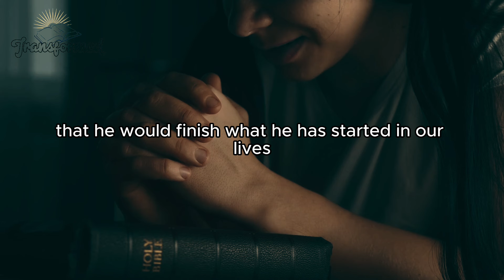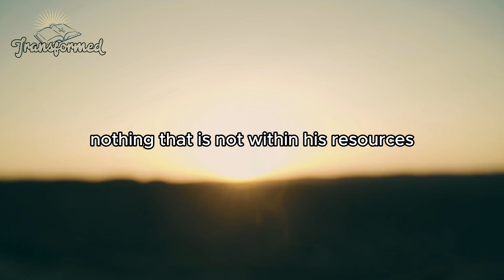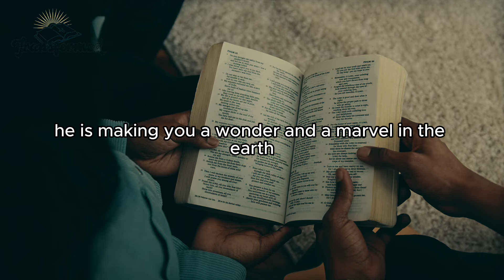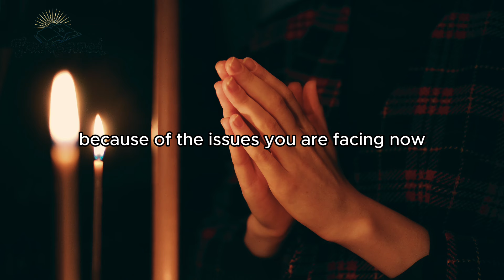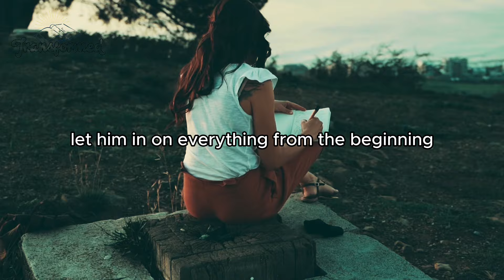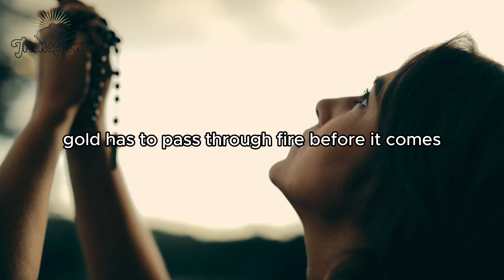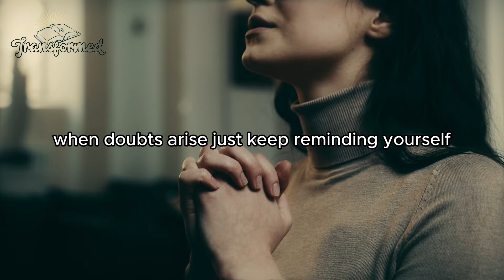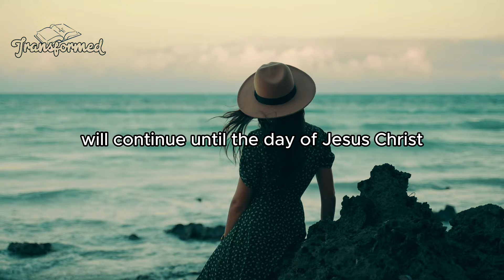IT IS OVER Your Time For Miracle Is Here God Said I will Finish It SPEEDILY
IT IS OVER Your Time For Miracle Is Here God Said I will Finish It SPEEDILY  (Inspirational And Motivational Video)